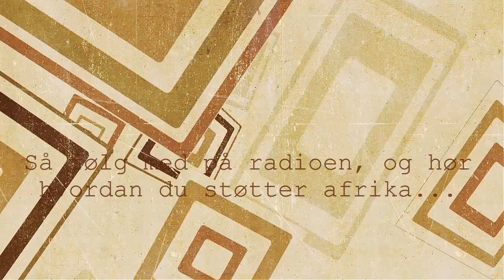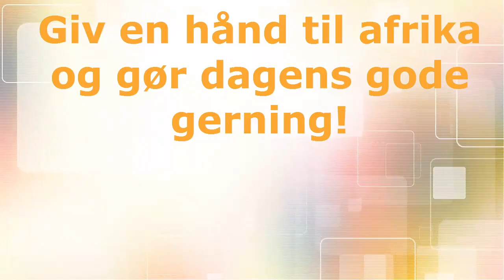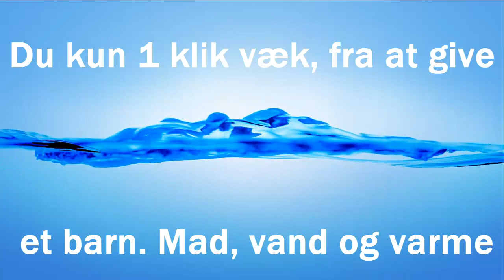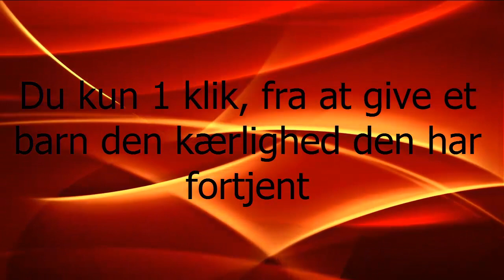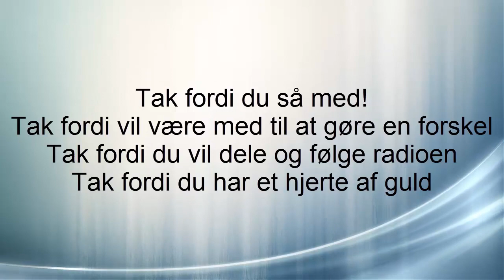Støt Afrika ..!..!..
Omg